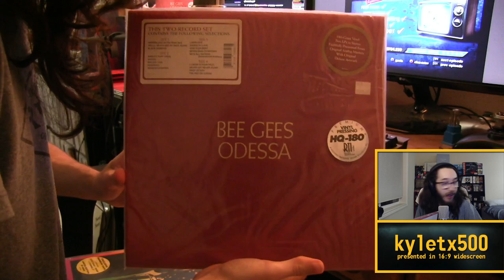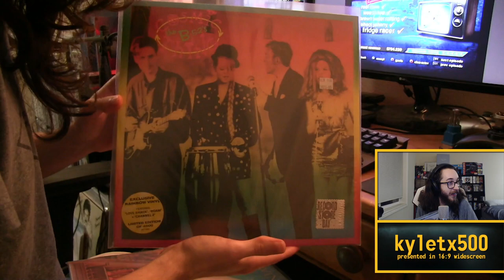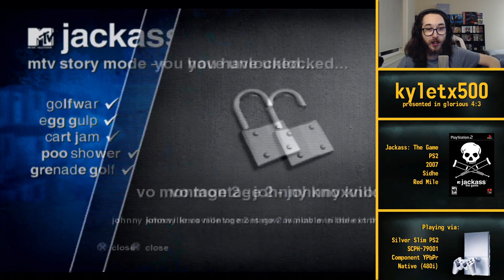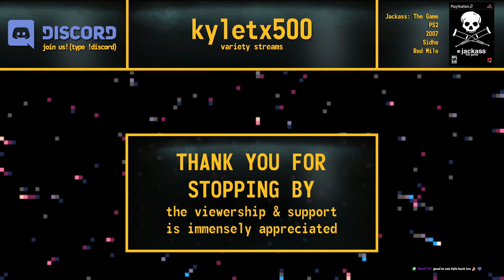Jackass: The Game (PS2, 2007) - My Power/Internet is Back! - Real PS2 Hardware